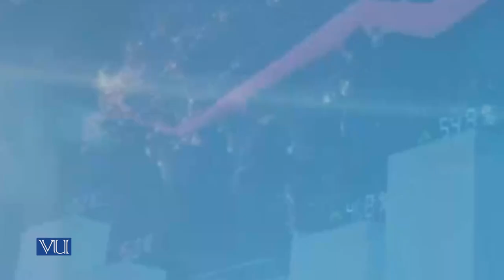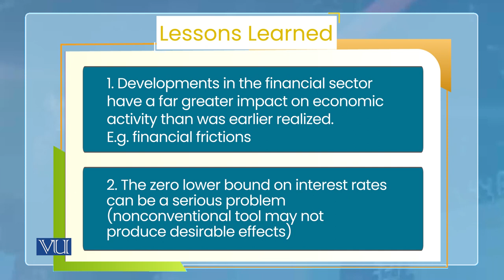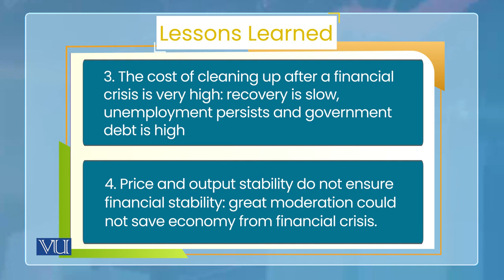Lessons for Monetary Policy Learned from Global Financial Crisis - 1 | Economics | ECO604_Topic147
Topic147: Monetary Policy - Lessons for Monetary Policy Learned from Global Financial Crisis - 1,